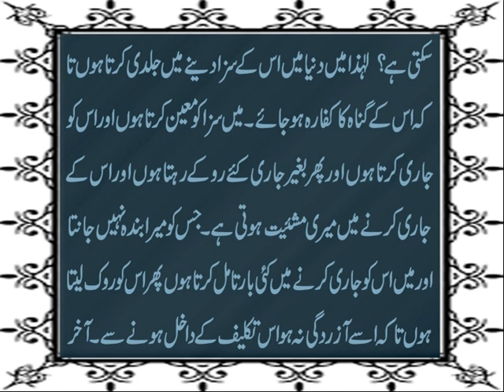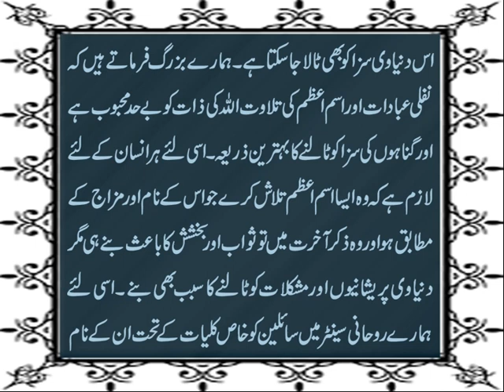Pareshanian Allah Ki Rahmat Hain - Mushkilat Se Nijat Or Gunahon Ki Bakhshish K Liye Ism e Azam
Aaj ki video mein ham ap se aik bohat hi khoobsurat Farman e Pak share kar rahe hain. Jis k zariye ap jaan lain gay k pareshanian bhi AllahkiRahmat hain or is k sath ham apko mushkilat se nijat or gunahon ki bakhsish k liye ismeazam bhi dein gay. Details k liye ye video end tak dekhen aur agar apko pasand aye to isay Like aur Share zaroor karen.